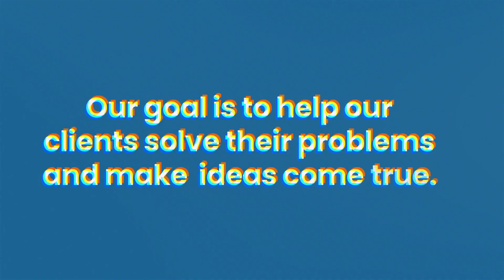Danisoft Promo Videos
Danisoft Innovative Solutions limited is Africa's leading innovative and Solutions Company that combines ICT and Media to provide top-notch solutions for corporate organizations and start-ups. Our Team of Professionals are wired to exceed the expectations of our clients.